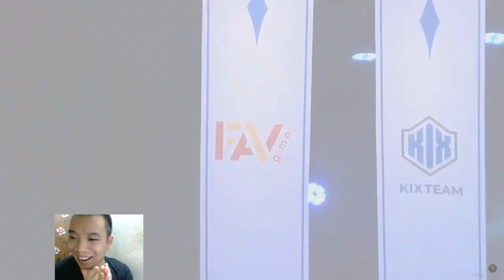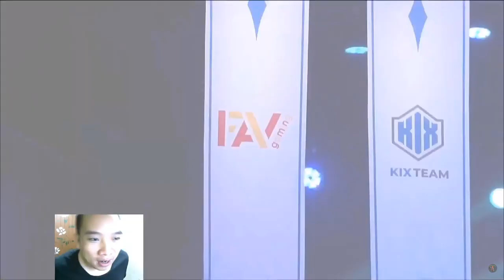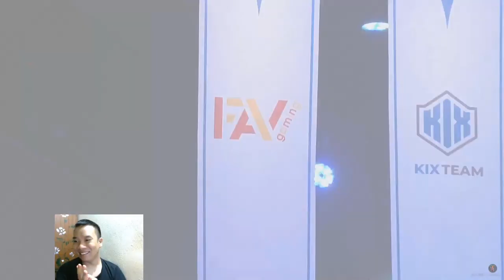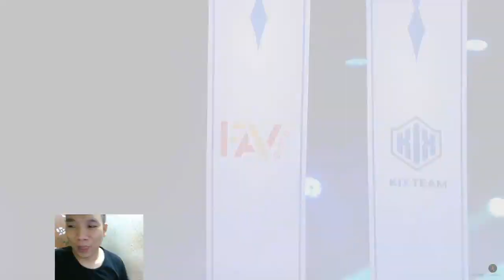XBow Master Clean Sweep Team Ponos MUST WATCH 👈Clash Royale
Clash Royale League East
Follow him!

韓国語の発音が難しいので、X-bowちゃんに教えてもらいます
にX-bow master選手が加入しました！プロリーグ始まる！